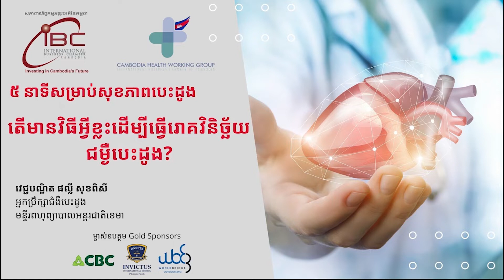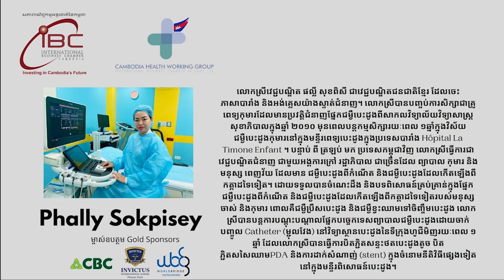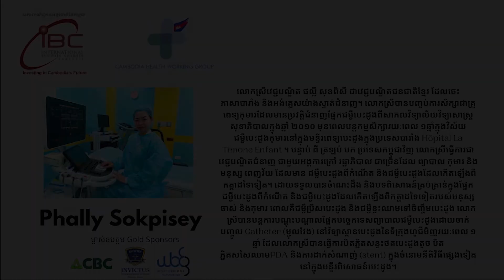៥ នាទីសម្រាប់សុខភាពបេះដូង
៤វីដេអូ ក្នុងគោលបំណងពង្រឹងសុខភាពបេះដូង។

ក្នុងខែមករា ឆ្នាំ ២០២២ យើងនឹងចេញវីដេអូមួយក្នុងមួយសប្តាហ៍។ តើអ្នកអាចពង្រឹងសុខភាពបេះដូងរបស់អ្នកដោយវិធីណានៅឆ្នាំ ២០២២?

សប្តាហ៍ទី២ - វេជ្ជបណ្ឌិត ផល្លី សុខពិសី វេជ្ជបណ្ធិតប្រឹក្សាឯកទេសជម្ងឺបេះដូង នៃមន្ទីពហុព្យាបាលអន្តរជាតិខេមា ធ្វើការឆ្លើយសំណួរ - តើមានវិធីអ្វីខ្លះដើម្បីធ្វើ រោគវិនិច្ឆ័យជំងឺបេះដូង?

វីដេអូទាំងនេះគឺជាគំនិតផ្តួចផ្តើមរបស់សភាពាណិជ្ជកម្មអន្តរជាតិនៃកម្ពុជា (IBC) រួមគ្នាជាមួយក្រុមការងារផ្នែកសុខាភិបាលនៃភាពាណិជ្ជកម្មអន្តរជាតិនៃកម្ពុជា (HWG)